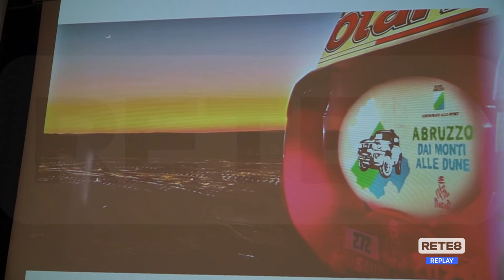Dakar 2022 - L’Abruzzo primo tra gli italiani